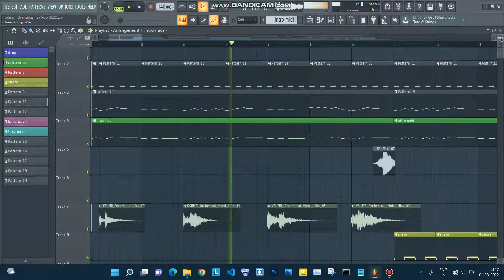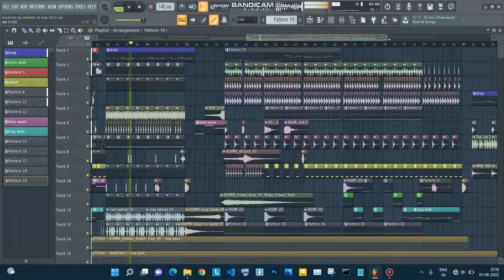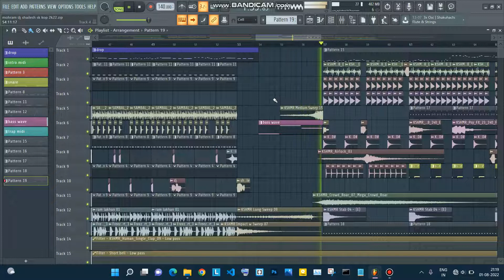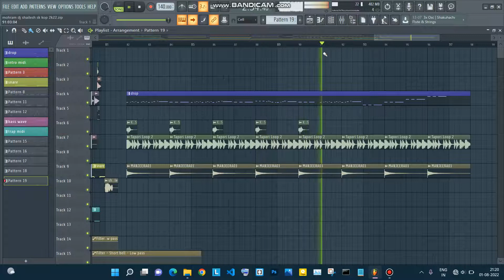Muḥarram Midi Remix #2022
Muḥarram is the first month of the Islamic calendar. It is one of the four sacred months of the year when warfare is forbidden. It is held to be the second holiest month after Ramadan The tenth day of Muharram is known as Ashura.